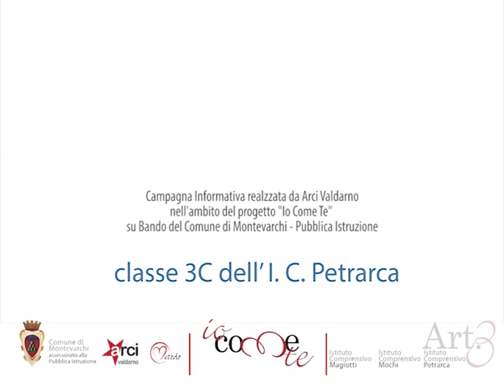Bullismo Relazionale classe 3c I.C.Petrarca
La campagna fotografica è il  frutto di un lavoro di in-formazione sul Bullismo
che ha coinvolto l' I.C Magiotti, I.C. Mochi e I.C. Petrarca.
Le immagini e i "claim" sono stati ideati  dai ragazzi delle classi terze, che seguendo lo stile dato alla campagna fotografica si sono messi in gioco, ragionando insieme sulle varie forme, sui ruoli e anche sulle emozioni del bullismo.
Insieme alle immagini  fotografiche sono stati realizzati anche dei brevi "spot" che saranno trasmessi nelle reti tv locali.

Le immagini e i video saranno esposte nelle scuole e nei luoghi di aggregazione giovanile, saranno diffuse nei social network e su internet.
L'obiettivo è far si che l'entusiasmo e le energie spese da questi ragazzi siano spunto di riflessione per tutti.

La  campagna fotografica è stata seguita dai fotografi dell'associazione Metodo

iocometemontevarchi